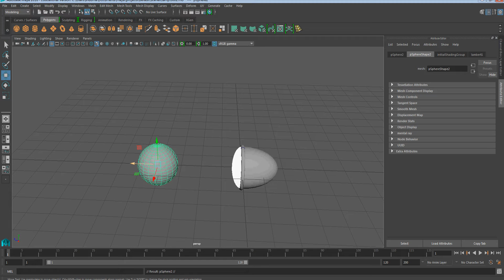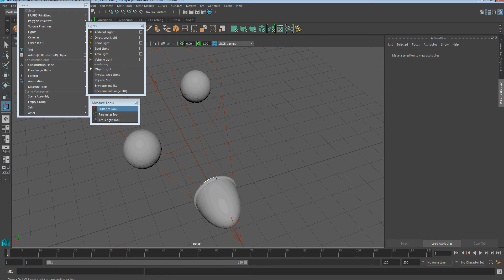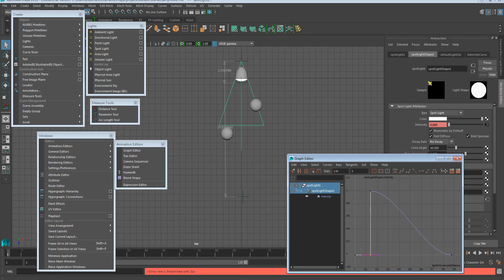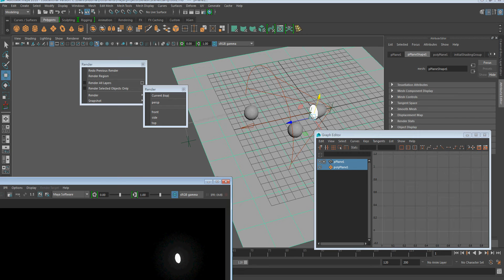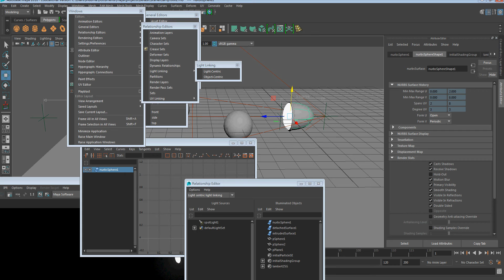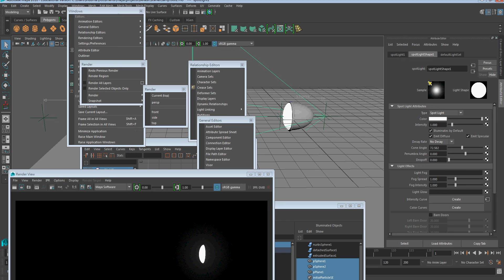maya light intensity curve sample part-2